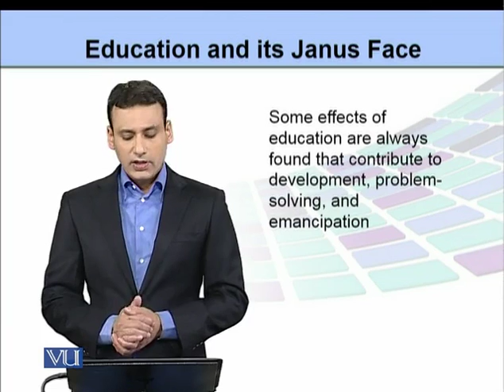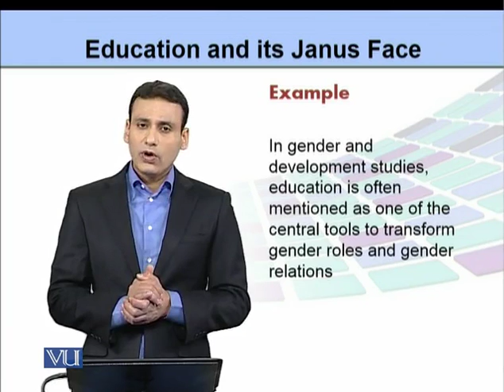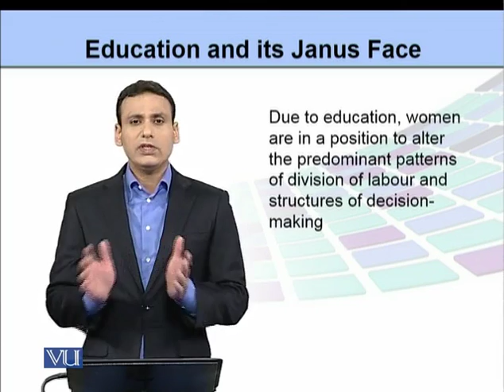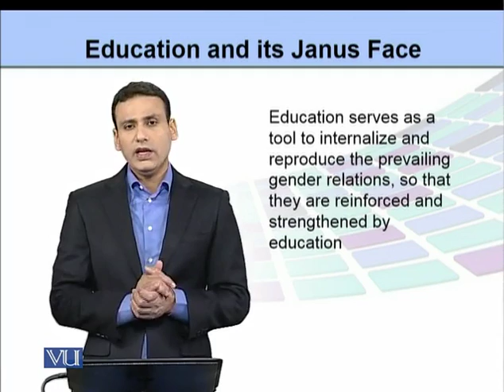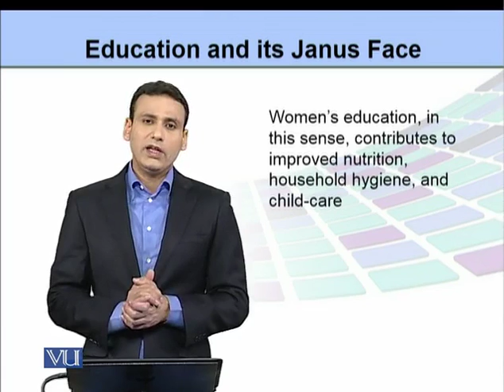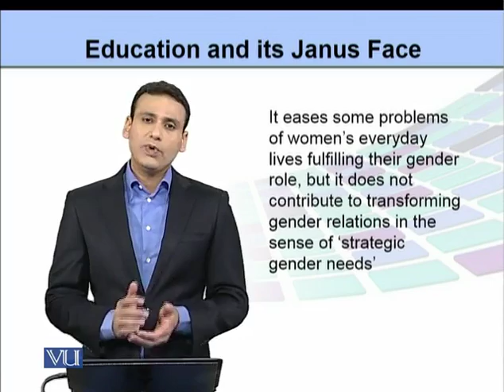EDU505_Topic297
Topic: 297